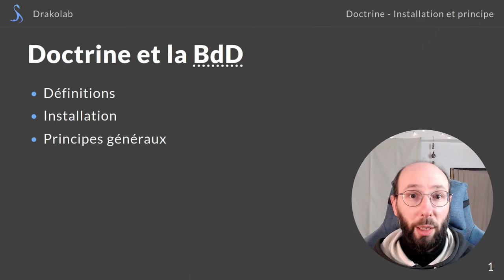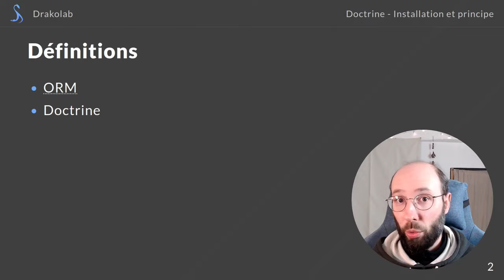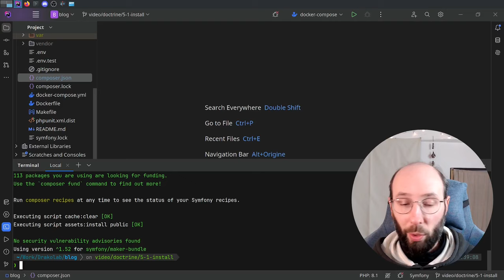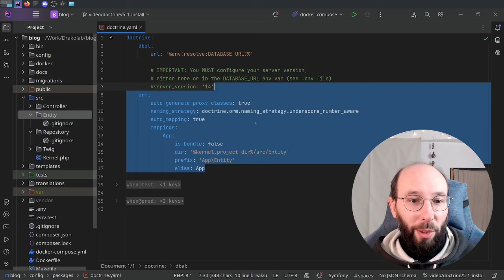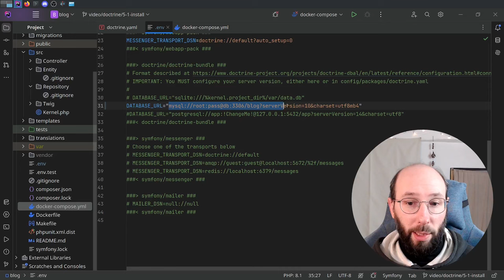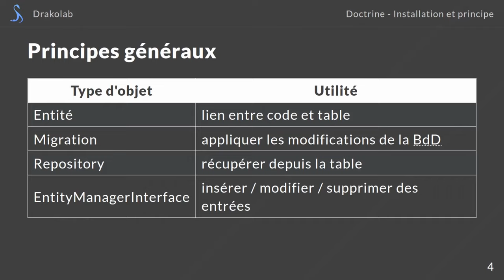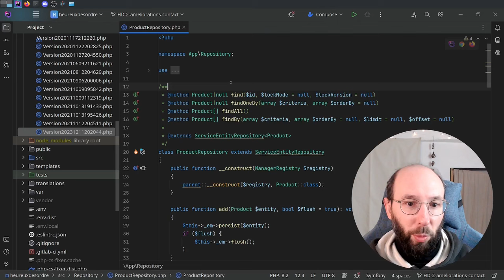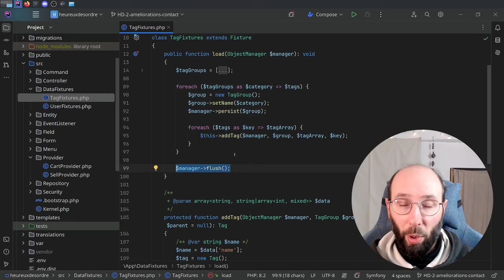Apprendre Symfony - Doctrine - Installation et principes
Aujourd'hui, dans le cours Symfony, une introduction à Doctrine, l'ORM (mais pas que) de Symfony.
Cet outil nous permet de gérer la base de données depuis notre code, via des entités (objets PHP) et divers services.

À très bientôt pour la suite de ce cours !

Sommaire

00:00 Introduction
00:41 Définitions
03:09 Installation
05:01 Configuration
13:13 Concepts importants
16:13 Exemples dans un projet existant
21:13 Conclusion